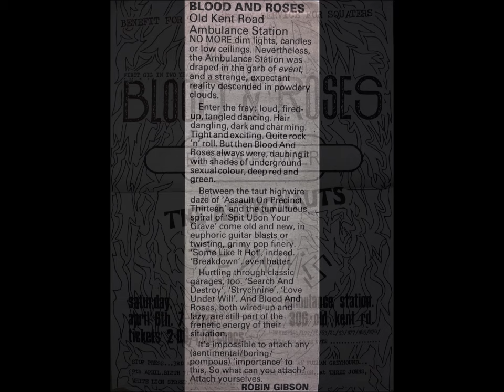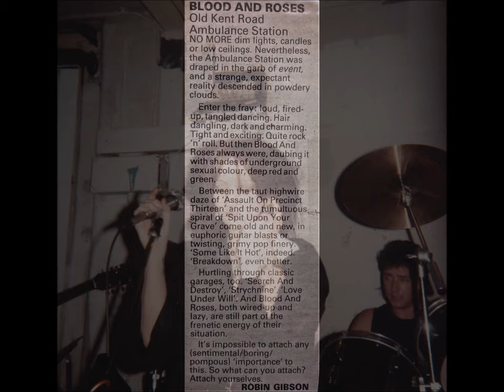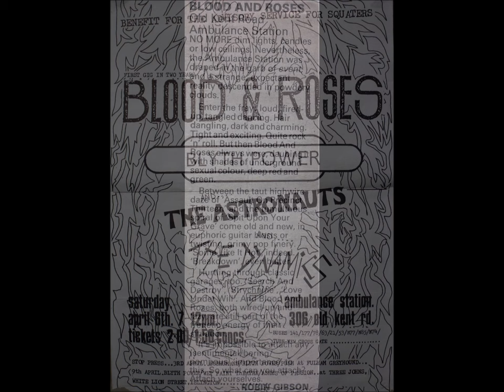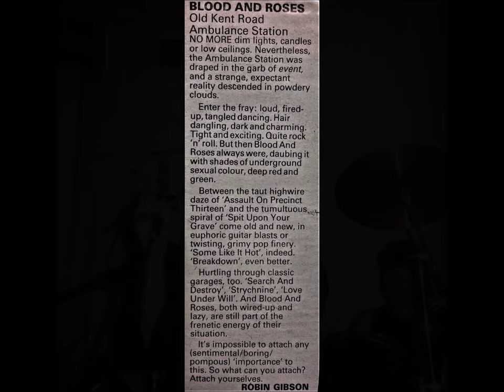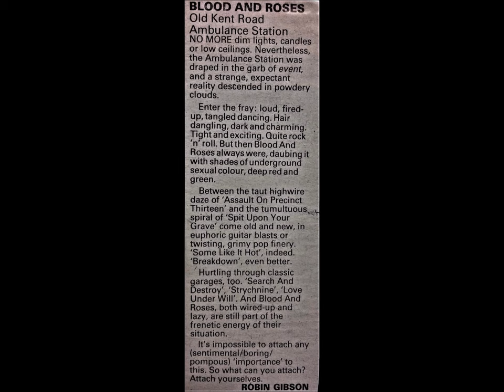Blood & Roses - Ambulance Station - Old Kent Road - London SE1 - 6th April 1985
At the Ambulance Station for three of my favoured bands of the eighties. Blyth Power, The Astronauts and of course, Blood and Roses.

Blood and Roses had imploded in 1983, which was a shame, but by 1985 the band were ready to record more material and perform a few concerts.

Instead of Jez, the bassist, and Richard, the drummer from the original line-up Bob and Lisa recruited Ralph Jezzard as the bassist (not to be confused with the other 'Jez') and 'Parrot' banging the drums.

Interestingly, at least to me, Ralph Jezzard engineered the debut (and the absolutely stunning) Blood and Roses 12" single, 'Necromantra' which was released in 1983.

This second line up of Blood and Roses recorded a decent album, 'Enough Is Never Enough' and one 7" single, 'Some Like It Hot'.

This gig at the Ambulance Station was enjoyable and a glorious return of Blood and Roses.

At this performance, or rather during Blyth Power's set, there was a 'bomb scare'. No one got blown up so all was well.

The poster featured is from my collection, and was taken off of the wall of the venue.

The album review below by Andy Martin of the Apostles.

Enough Is Never Enough

The Banshees and UK Decay all pretended to enter this territory but ultimately they failed because they were all too consumed with their own image and they cared too much about what the managers and suits actually thought about them. Blood & Roses prove what is possibly if you Do What Thou Wilt in spite of such irrelevant arse-holes.

Take a 1960s pop piece by, I don’t know, Petula Clark, douse it in LSD and hurl it into a dungeon. Now it’ll sound like this and you can enjoy the experience properly.

Your Sin Is Your Salvation

Unlike 90% of bands at this time Blood & Roses often gave the bass guitarist something interesting and inventive to play and this is a fine example. Add to that the tendency of the drummer to avoid the standard backbeat and top it off with occasionally odd harmonic twists and you end up with a gloriously strange anthem like this. Of course at the time I failed to appreciate stuff like this because I was too busy listening to Ornette Coleman, desperate to avoid anything even remotely associated with punk rock.

Whirr

One of the most inventive and unusual pieces the group ever recorded, virtually avant garde in fact. It’s far too brief and merits a further 2 or 3 minutes at least.

Roles

This enters the arena bristling with New York Dolls but soon becomes far more interesting and vibrant than that motley crew. Turn those vocals up, for crying out loud! Not one of my favourites, perhaps because musically it’s too conservative for my tastes.

Breakdown

So what are all those odd voices in the background then? Probably something notoriously iconic that I ought to recognise but only when the vocals enter is my interest aroused. There’s a curiously rhythm and blues element to this but transplanted into the 21st century. It’s as if a group of aliens tried to play a cover of a B B King piece on instruments designed for an utterly different purpose entirely. The bass guitar is somewhat lost in the murk but the bludgeoning drums compensate.

The Tower Falls

One of the more interesting lyrics, this is another contender my usual complaint so here it is: TURN THE BLOODY VOCAL UP! Not one of the more musically inspired pieces, this is still a chugging, grumbling juggernaut of a piece that merits another fag and another tequila.

Possession

More thundering, tom-heavy drums with twisted, spiteful vocals drifting gently over the top and that trademark odd harmonic change, so what’s the problem? Like many of these pieces, it struggles against the wall of reverb that threatens to drown it in chaos.

Musically similar to Possession, this takes over from it and pushes the envelope into pure pop. This is actually immensely powerful but the sweetness of the tune skilfully disguises the fact. Complaint: it fades out. I detest fade-outs! That caveat aside, this remains one of the stronger cuts on an album that still doesn’t actually contain any track you could call weak.

Tomorrow

I first heard this on a cassette in a dramatically different arrangement and I have to admit I still prefer that earlier version. Even so, this is still the best pop song the group ever wrote. With considerably less reverb, this would be a contender for the ‘a’ side of a single.

I Spit Upon Your Grave

In 3/4 time complete with piano, this is not an ideal piece with which to complete an album. However, for once, the vocals are loud enough to do justice to the singing. Note: most bands have 1 or sometimes 2 prominent players in the ensemble who are obliged to carry the limitations of the others; with Blood & Roses, there are no passengers, everyone is willing and able to contribute a performance that merits attention and this piece provides an excellent example of this fact.

Photograph of Lisa by David Manlove.